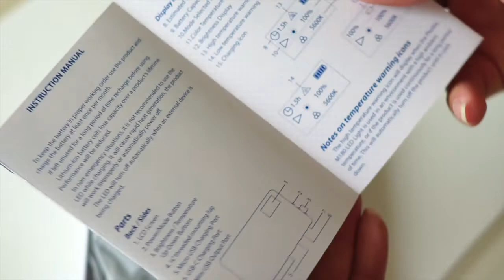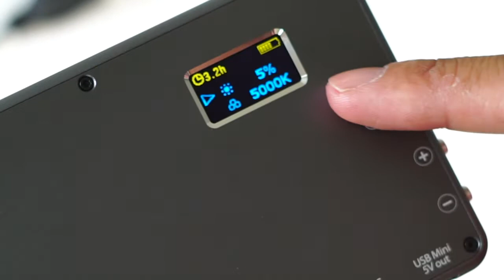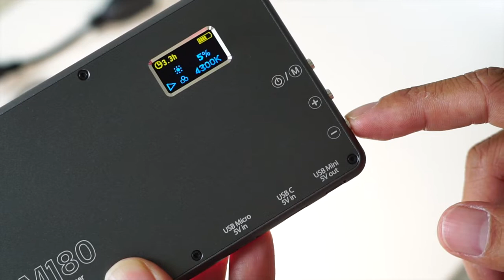LAMPU LED UNTUK YOUTUBER BISA JADI POWER BANK JUGA. Phottix M180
Phottix M180
Belinya disini:

My Gear:
My favorite photo & video camera
SONY Alpha A7 III
My favorite PHOTO camera
FUJIFILM X-T2
My everyday vlog camera
SONY Alpha A6300
My favorite lens for vlog
SONY E 10-18mm f/4 OSS
My favorite interior & exterior lens
Canon TS-E 17mm f/4 L Tilt-Shift
My favorite lens for portrait

IGTV @medysiregar
Disini gw akan posting snap shot utk stories.
Kolaborasi? Ayuk cuuss..!!

Cari Foto Model?